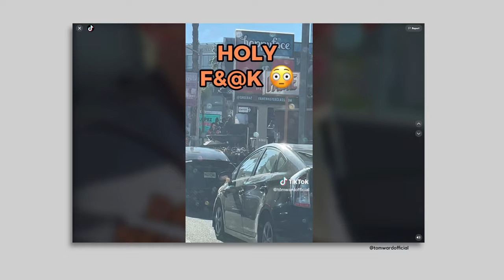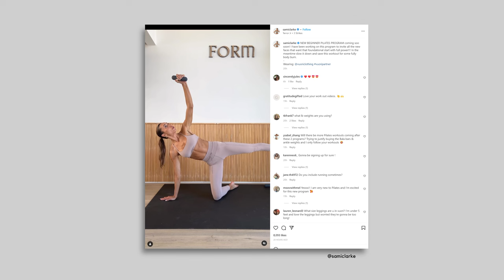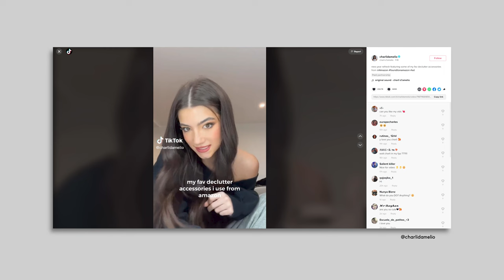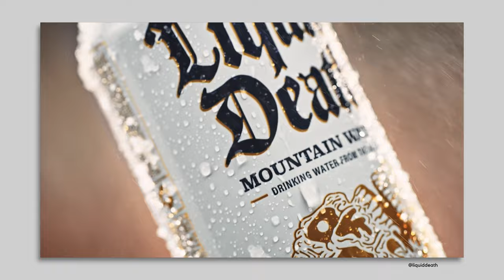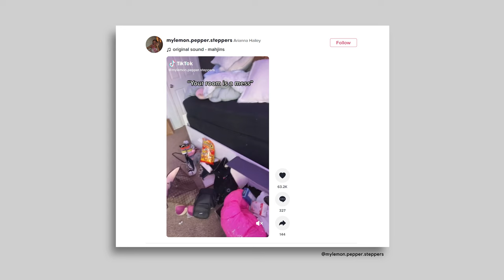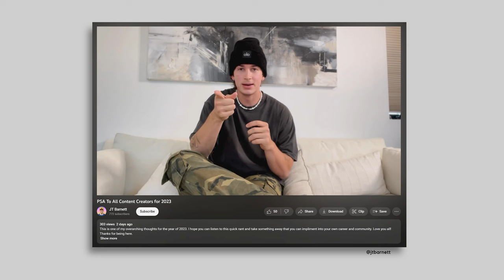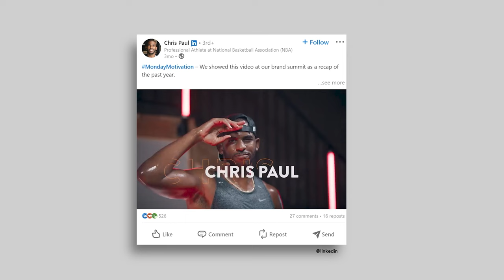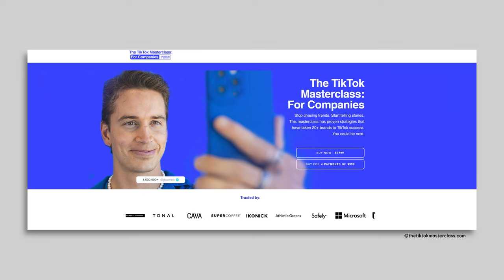JT Barnett is an Animal on LinkedIn - Learn LinkedIn Marketing Strategy Today | The Tom Ward Show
I saw this guy creating educational and entertaining content on LinkedIn. Then I looked at his profile, and he had 20,000 followers! I was blown away that a talented, young creator was spending so much time on LinkedIn.

So, I definitely wanted to sit down and talk with him.
Today in our show, he will talk about the LinkedIn Marketing Strategy.

He's got an exciting story. He was a professional hockey player for years, then started creating content, went a step further, and started teaching other creators and brands how to master social media.

He's worked with brands such as Nissan, Microsoft, Canva, and more.

And he also just launched a YouTube channel teaching creators how to step up their social media game.

00:00 Intro
02:30 How to build community
05:30 Hockey career
10:40 His start as a creator
13:05 How brands can build community
17:00 Advice for creators
21:00 How old media worked
23:04 Going viral
29:02 TikTok algorythm
31:40 Growing your audience
36:15 How to find your audience
39:55 Authenticity
49:25 How to get new content ideas
52:55 How to blow up on LinkedIn

If you don't have time to watch the whole episode, you can listen to it on all podcast platforms.